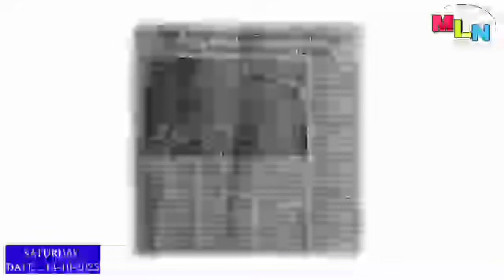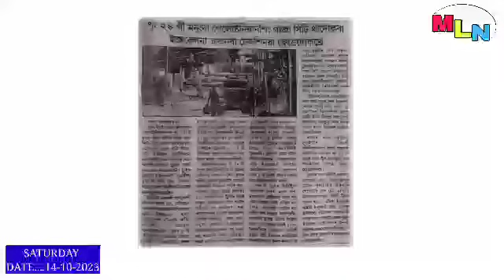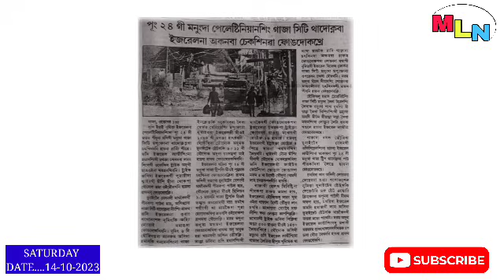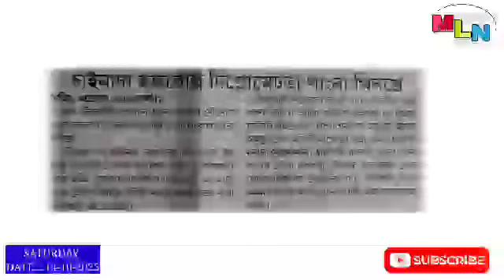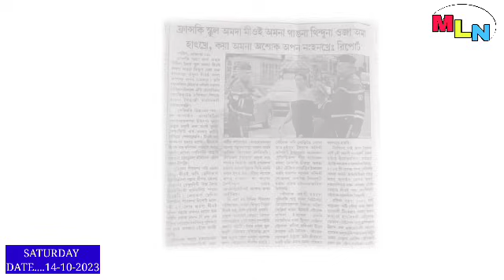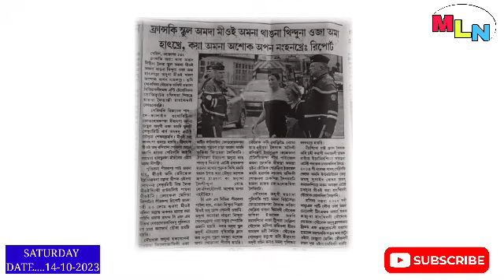China da Israeli diplomate ta Thangna Thinkhre, France Tasu Oja 1 Thangna Thinduna Hatkhre Haire